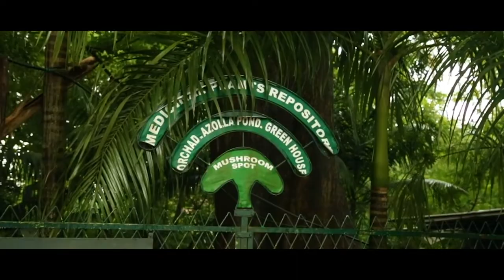A View From MES Kalladi College Mannarkkad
MES Kalladi College, Mannarkkad is the proud symbol of the Muslim Educational Society, Calicut to the cause of higher education in Kerala, especially to the educationally backward areas of Malabar. This is the first college started by the MES and it is also the felicitous outcome of the noble endeavor of the late Kalladi Cheriya Kunhammed Sahib and the local public. College is located in a vast area, a major part of which was donated by the late Janab Valayadi Kunhayammu Haji.